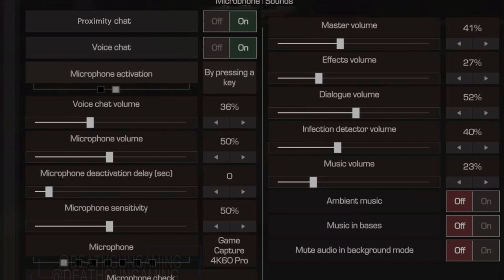STALCRAFT NEEDS THESE UPDATES - COMMUNITY IDEAS - EP.1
STALCRAFT is a hidden gem of a game and heres some community ideas on how to improve the game If you enjoyed the video be sure to hit the LIKE button, SUBSCRIBE, and if u can LEAVE A COMMENT for more stalcraft videos.

💀Deathsquad 100%